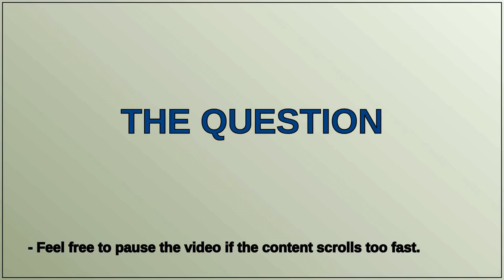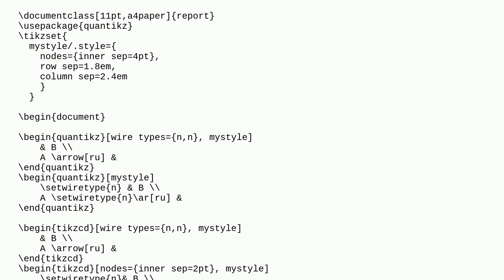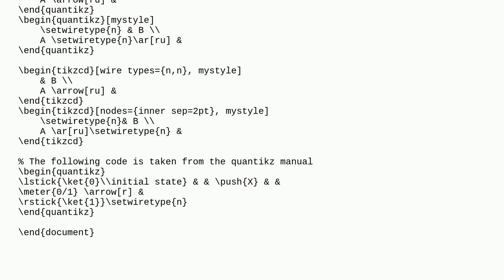Tex: Quantikz not compatible with tikz-cd?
Quantikz not compatible with tikz-cd?

A special thanks goes out to the community

  tikz-arrows tikz-pgf quantikz tikz-cd diagrams